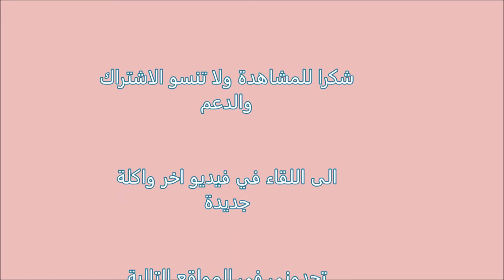مرقة الفاصوليا البيضاء الصيامية / وصفة#265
وصفة لذيذ جدا وسهلة مرقة الفاصوليا البيضاء النباتية . ويمكن طبخها في أي وقت من الأوقات وبسرعة وخاصة إذا كنت تستخدم العلب الجاهزه.

المكونات:

١/٤ كوب دهن
١/٤ كوب بصل
١/٤ كوب كرفس
١/٤ كوب فلفل احمر
١/٤ كوب فلفل اخضر
٢ فص ثوم مقطع طوليا
١-٢ ملعقة كبيرة معجون الطماطم
ملح وفلفل اسود حسب الرغبة
حوالي 3 كوب ماء
١/٢ ملعقة صغيرة بابريكا
١/٤ ملعقة صغيرة فلفل احمر حار أو حسب الرغبة
١/٤ فلفل أسود حسب الذوق
٣ أكواب فاصوليا بيضاء مطبوخة

Google+:-